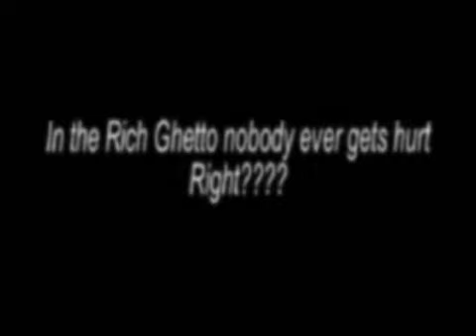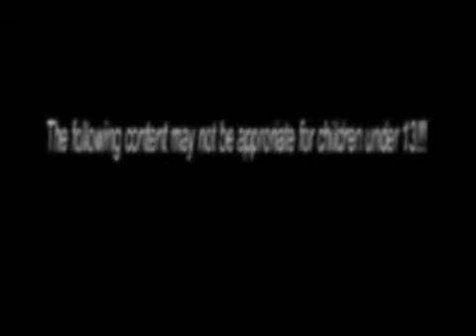Rich Ghetto (Beasti Boi n Kai Kai Remix)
This is a respond to Jahmals and Adams a.K.a FAKERSS rich ghetto. HOPE YOU LIKE IT and LAUGH!!!